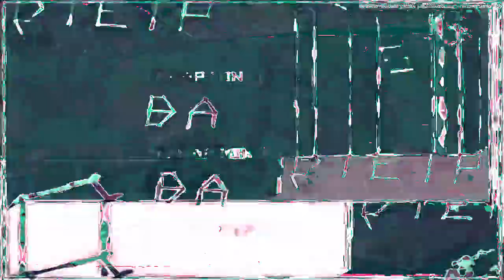[EPILEPSY WARNING] Movie 23 02 17 12h08m34s